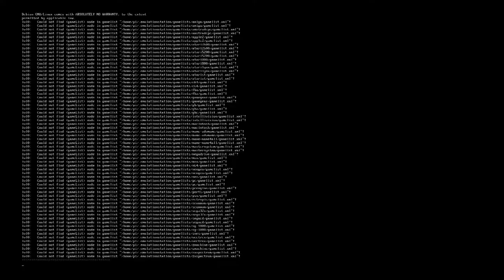Retro Pie Emulation of Castlevania SOTN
Testing some new hardware and I love this game. Nuff said.